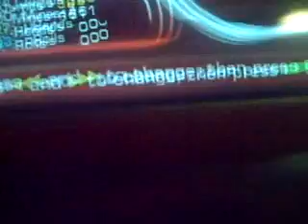Disconnected -Hyper-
This is me Jorel aka Pyro90X playing Disconnected -Hyper- on expert